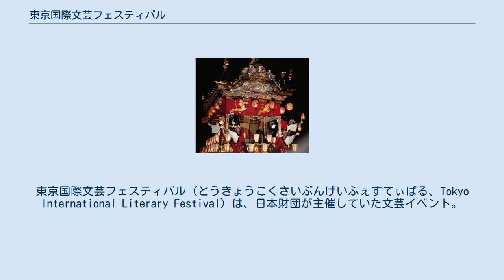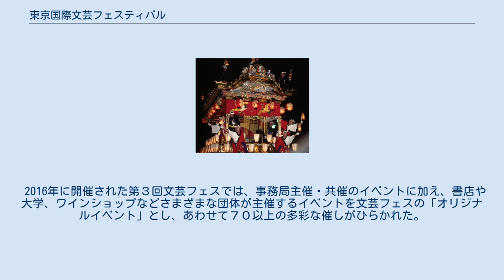東京国際文芸フェスティバル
東京国際文芸フェスティバル（とうきょうこくさいぶんげいふぇすてぃばる、Tokyo International Literary Festival）は、日本財団が主催していた文芸イベント。
2016年（第3回）をもって終了した。
 日本財団が主催し、国内外から作家、詩人、漫画家、装幀家、編集者、翻訳者らが集まり、一般参加者とともにさまざまな交流を通じて文芸の魅力を発信するイベント。
2013年から始まり、2014年と2年連続で開催された。
2015年は開催を検討中と告知されるも、開催に至らず。
2016年は、2年ぶりの開催が決定。
盛況のうちに幕を閉じた。
 プログラムは、トークイベント、朗読、絵本の読み聞かせ、ワークショップなどが用意され、大学、美術館、小劇場、書店、カフェ、公園など複数箇所で開催される。
一般参加者は事前に申し込みを行うことで参加することができる。
第1回では、予約開始から間もなく全プログラムが満席となった。
 2016年に開催された第３回文芸フェスでは、事務局主催・共催のイベントに加え、書店や大学、ワインショップなどさまざまな団体が主催するイベントを文芸フェスの「オリジナルイベント」とし、あわせて７０以上の多彩な催しがひらかれた。